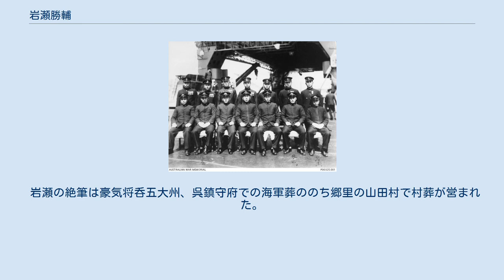岩瀬勝輔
岩瀬 勝輔（いわせ かつすけ、1921年（大正10年）8月4日 - 1942年（昭和17年）5月31日）は、日本の海軍軍人。
特殊潜航艇「甲標的」艇長としてマダガスカル攻撃に参加し、戦死。
二階級特進により最終階級は海軍大尉。
 香川県綾歌郡山田村出身。
税務署職員であった父が勤務していた愛媛県松山市に生まれる。
四人兄弟妹の次男であった。
岩瀬は父の転勤により、小中学校で三度の転校を経験した。
入学した中学は滋賀県立膳所中学で、徳島県立池田中学に転入し、1938年（昭和13年）、中学4年で陸軍士官学校と海軍兵学校に合格した。
海兵進学を選択し、1941年（昭和16年）3月に卒業した。
岩瀬は海兵69期生で、このクラスは343名の同期生中223名が戦死している。
特殊潜航艇（以下｢特潜｣）関係の戦死または殉職者は岩瀬を含め4名である。
 （前列）右端 岩瀬 中央 秋枝 （後列）右端 高田 中央 竹本 少尉候補生として練習艦隊所属の軽巡洋艦「北上」乗組みとなり、パラオやアモイを巡航するひと月の航海を行った。
空母「鳳翔」乗組みを経て同年11月海軍少尉任官。
翌月に日米開戦を控えた時期であり、岩瀬は「特潜」艇長として訓練を受ける。
前年には岩佐直治、秋枝三郎らの訓練が開始されており、岩瀬は二十歳の最年少艇長であった。
 太平洋戦争劈頭の真珠湾攻撃において岩佐ら「特潜」搭乗員9名が戦死し、軍令部は「特潜」による港湾進入攻撃に慎重であったが、戦訓を取り入れた装備の改善などが実施され第二次攻撃が決定した。
実施部隊は新たに編成された第八潜水戦隊に属し、さらに3個先遣支隊に区分される。
岩瀬はインド洋方面の攻撃を担う甲先遣支隊（今和泉喜次郎司令）に属する「特潜」艇長に選ばれた。
他の艇長は秋枝、太田政治、岩瀬艇の艇附は高田高三二等兵曹（戦死後兵曹長）である。
 水上機母艦「日進」でペナンへ進出し、ここで「特潜」を母潜に搭載した。
岩瀬艇は「伊16潜水艦」へ搭載され、出撃は4月30日である。
しかし行動した海域には特有のうねりがあり、母潜3艦は浸水を受ける。
太田艇を搭載した｢伊18潜水艦｣は攻撃を断念するに至った。
 偵察行動により英軍に占領されたマダガスカル島北部のディエゴ・スアレスを攻撃目標に定め、5月31日夕刻、岩瀬は高田とともに出撃した。
「伊20潜水艦」からは艇長秋枝三郎大尉、艇附・竹本正巳一等兵曹が出撃している。
湾内に進入した「特潜」は英戦艦「ラミリーズ」及び油槽船1隻に魚雷を命中させ、油槽船は沈没し「ラミリーズ」は1年あまり戦線を離脱する損害を受けた。
しかし、「特潜」2隻は未帰還となり岩瀬ら4名は戦死とされた。
当時からマダガスカル島に上陸し戦闘を交えた者の存在は知られていたが、今日では雷撃後上陸して戦死したのは秋枝、竹本であったことが判明している。
岩瀬艇は港内に侵入した可能性はあるものの、発進後の行動は不明である。
岩瀬艇の可能性のある「特潜」は1989年（平成元年）に発見され、また上陸して戦死した者については断定は難しいとの見解もある。
 岩瀬の絶筆は豪気将呑五大州、呉鎮守府での海軍葬ののち郷里の山田村で村葬が営まれた。
 ^ 豊田穣によれば245名（『同期の桜』5頁）。
 ^ 海兵68期生、前掲写真岩瀬の隣。
のち遣独潜水艦作戦に従い「伊52潜水艦」航海長として戦死。